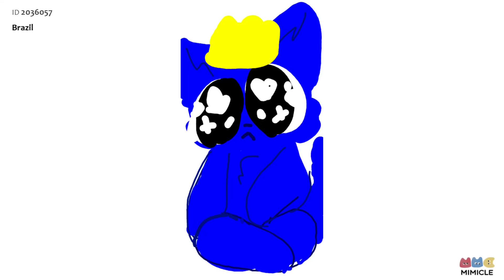Download app 'MIMICLE' and draw your emotions. 1 million+ downloaded drawing app worldwide